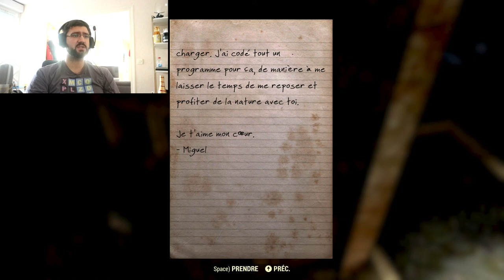FALLOUT 76 - LET'S PLAY #2 - pve